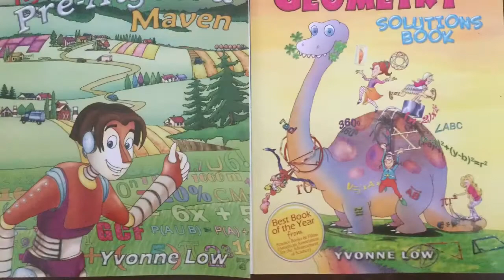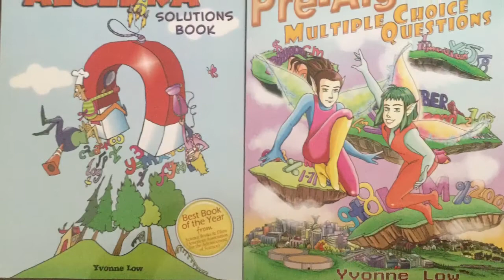How To Draw Kawaii (かわいい | 可愛い) French Crepe | (Step by Step Easy)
Kyoodoz Presents How To Draw Kawaii (かわいい | 可愛い) French Crepe |  (Step by Step Easy). This video is intended to teach viewers how to draw kawaii/chibi (Cute Art/Characters)